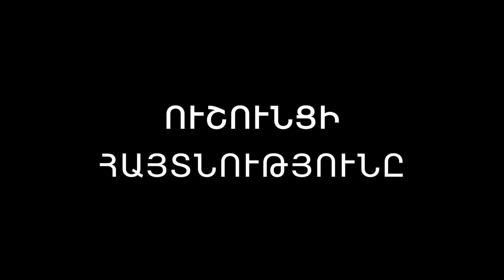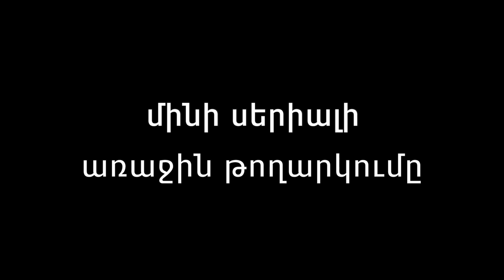Պրեմերիա «ՄԵԾ ԽԼՐՏՈՒՄ» մինիսերիալ, մաս առաջին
Բաժանորդագրվեք Վահրամ Սահակյանի տելեգրամին